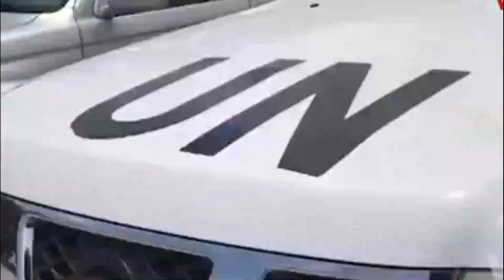DCPJ mare youn nan asasen yo...CEP a nan gwo pwoblem ak Atik sa..BBQ pran yon poz nan lit la/Fabiola